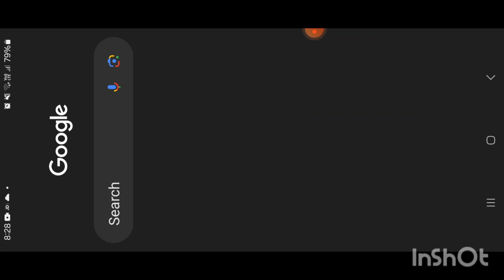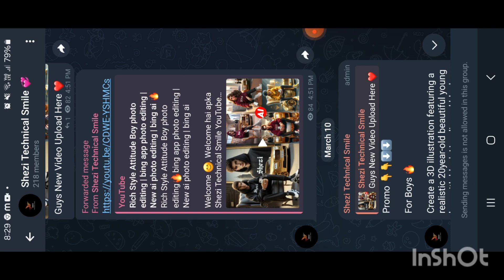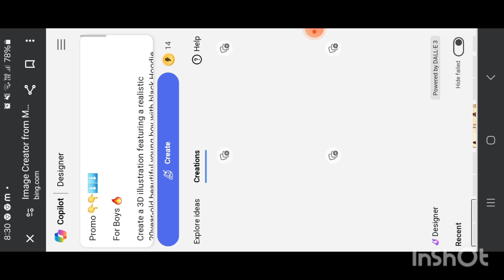Rich style Attitude boy photo editing/ bing app photo editing/ new ai photo editing bing ai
Promo 👇👇⬇️⬇️

For Boys 🔥

Create a 3D illustration featuring a realistic 20year-old beautiful young boy with black Hoodie and black Jeens, white iPhone holding in hand on a Wingback chair, wearing sneakers, beautiful hair, luxury glasses, he looks ahead. Golden ROLLSROYCE Car in his Side, with name "RAHUL" written on big font on hoodie and Number plate, 3d art painting realistic photo with two security guard in my background With security dressing, on Dubai

For Girls 💞

Create a 3D illustration featuring a realistic 20year-old beautiful young girl with Garnet Hoodie and black Jeens, white iPhone holding in hand on a Wingback chair, wearing sneakers, beautiful hair, luxury glasses, he looks ahead. Golden ROLLSROYCE Car in his Side, with name "AISHA" written on big font on hoodie and Number plate, 3d art painting realistic photo with two security guard in my background With security dressing, on Dubai

Promo 👇👇⬇️⬇️

For Boys 🔥

For Girls 💞

Promo 👇👇⬇️⬇️

For Boys 🔥

For Girls 💞